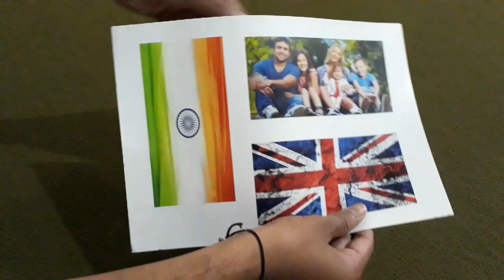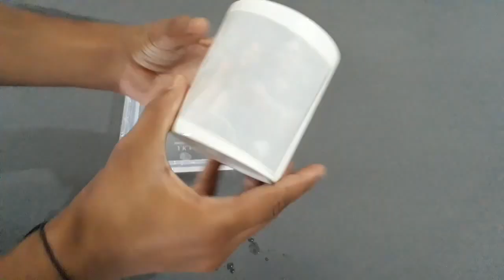How to Print Your Photo on Mug at home - Without Using Electric Iron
I am going to show you How to Print Photo on MUG at home. Use this water transfer paper to make transfers for almost any surface.

- Water transfer paper
- computer, inkjet printer and a photo/design
- MT clear spray
- Bowl or pan of water
 - a mug
- scissors
Print the paper through you inkjet printer or Laser Printer and then spray with MT clear spray. Let the paper dry thoroughly, then cut out the image, and place it in the water until the paper curls and the decal lifts off. Slide the decal onto the mug, blot it lightly, and set it aside to dry.